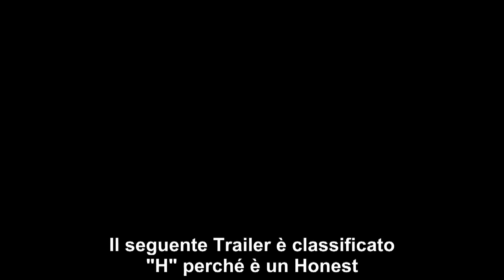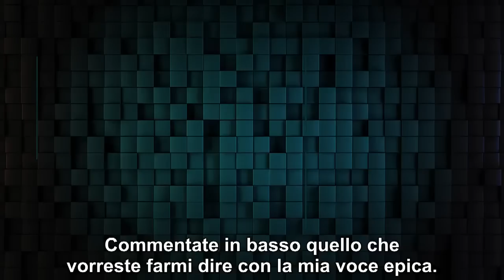Spider Man 2 (Honest Game Trailers)--Sub Ita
L'Honest Game Trailer su "Spider-Man 2" - (2004), sottotitolato in italiano.